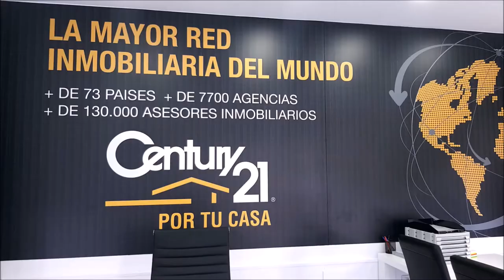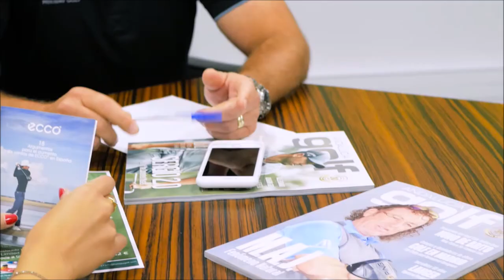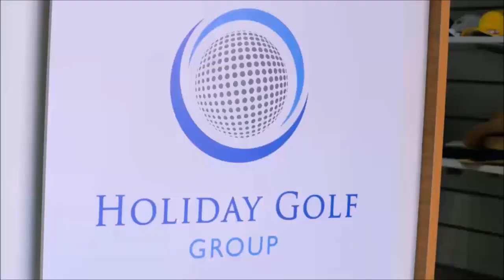232 SPORTS AND GOLF LUIS CLAVERIE JOSE MIGUEL FERNANDEZ Y MARIANO PUERTA DESDE GOLF POZOBLANCO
⛳ 📻📺 705
• 4 años emitiendo
• Gracias por oírnos, vernos y seguirnos

• LUIS CLAVERIE, PROFESIONAL GOLF ESPAÑOL EN TENERIFE
Todos nuestros programas son
• Amenos
• Divertidos
• Vas a pasar un buen rato